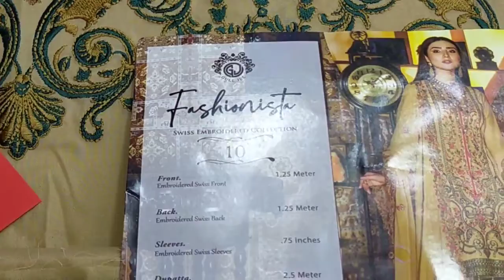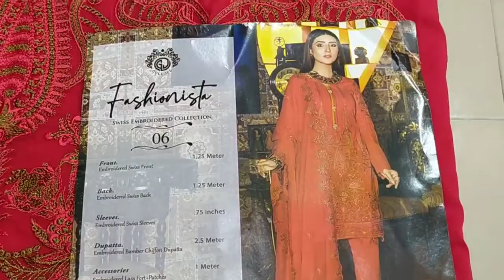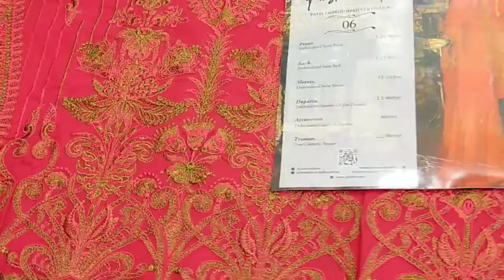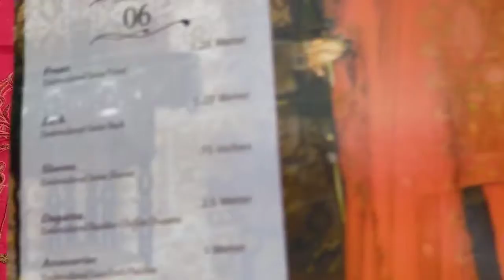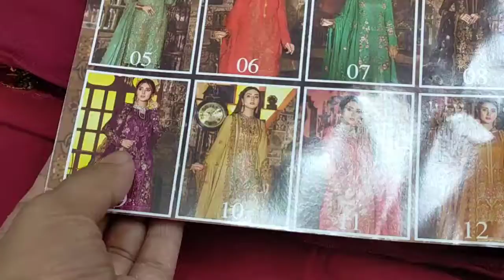Pakistani comfortable mixed embroideryed collection are available in online platform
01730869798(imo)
👉Shop name- Sadhin  trade corporation .
👉shop number 21,24
👉Center point shopping Mall
👉Siddheshwari, Malibag
 👉👉Dhaka

♡ To order inbox us with the product picture, Address and your mobile number ♡

   Deliver Info
♡ Delivery charge Inside Dhaka 80tTk Outside Dhaka 150Tk